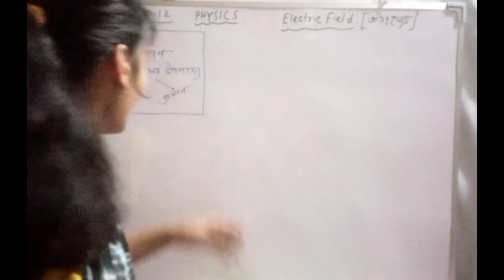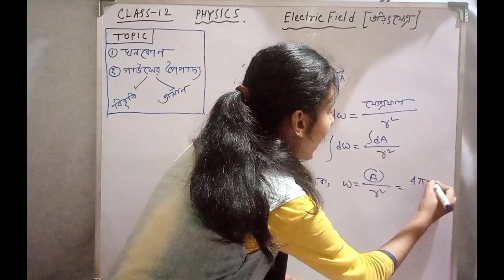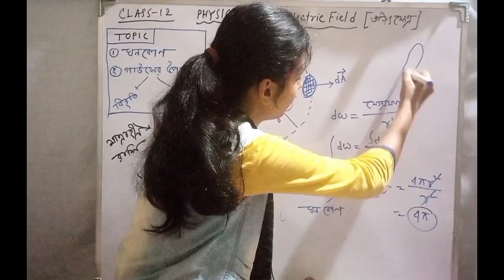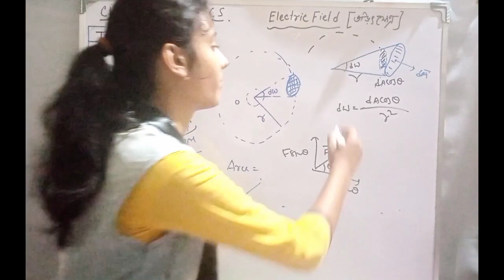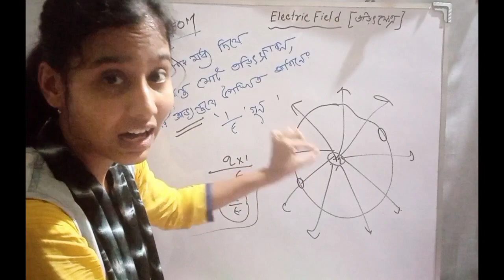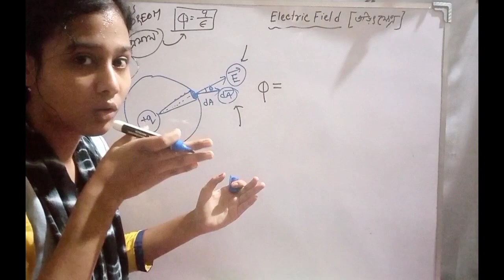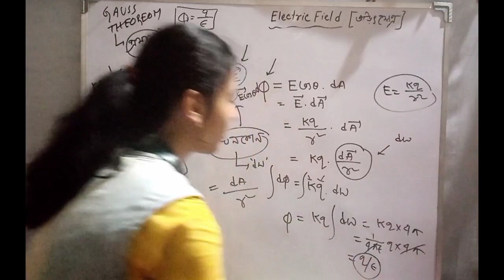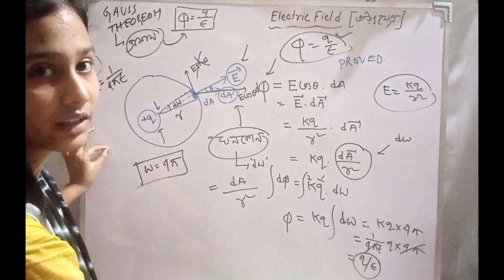GAUSS THEOREOM গাউসের উপপাদ্য || Electric charges&field CLASS 12 in bengali | তড়িৎ ক্ষেত্র |Lec 12